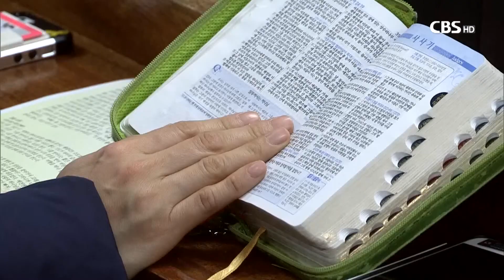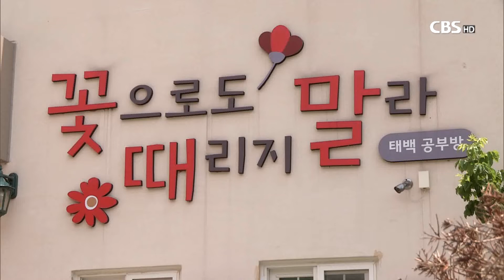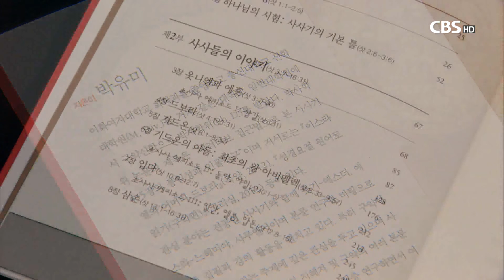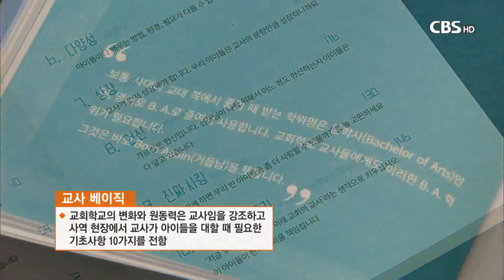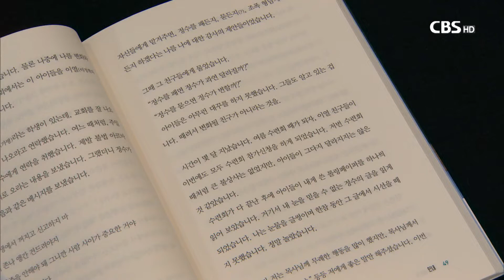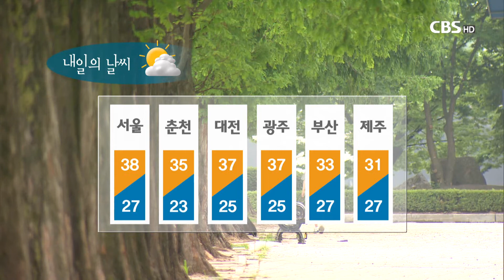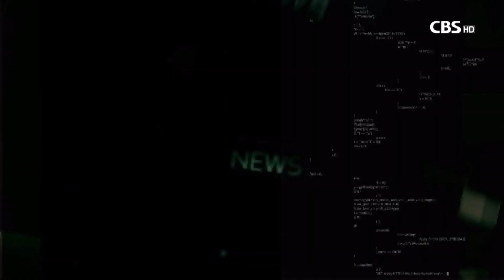[CBS뉴스] 2018년 07월 30일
1. 정전협정 65주년..한반도 평화 염원 행사 열려

남북, 북미선언 이후
종전선언에 대한 기대감이 높은 가운데,
정전협정 65주년을 기념해
한반도의 항구적 평화를 염원하는 행사들이 열렸습니다.

2. 예장대신에서 예장백석으로 교단 명칭 변경 추진

구 예장백석과 대신총회가 교단통합 후 사용해온
'대한예수교장로회 대신총회'란 교단명칭을
대한예수교장로회 백석총회로 다시 변경하는 안이 추진중입니다.

오는 9월 열리는 교단총회에서는
이 안건이 첫번째로 다뤄질 예정입니다.

3. "이웃 위해 땀 흘리며 휴가 보내요"

휴가철을 맞아 의미있게 휴가를 보내는 이들을 만나봅니다.
오늘은 휴가 기간 이웃을 위한 봉사를 하며
구슬땀을 흘린 가족들을 만나봅니다.